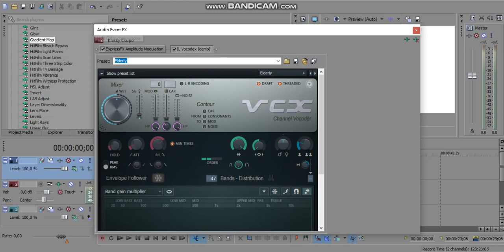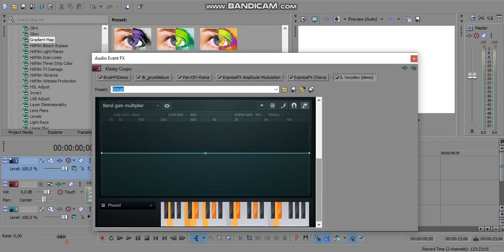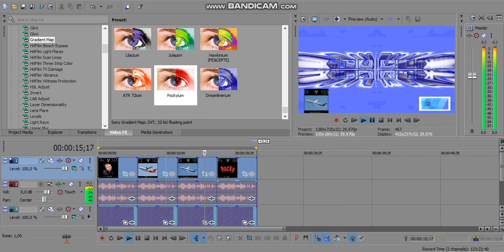HTM 4 New FE&EPTE Effects V2